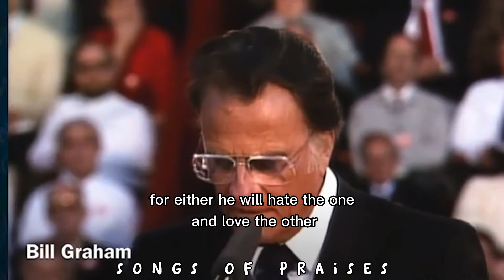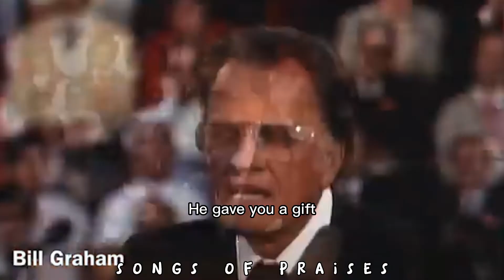GOD OR MONEY?! ✝️💵HEAVEN OR HELL?! LIFE OR DEATH?! ❤️BILLY GRAHAM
“No one can serve two masters. Either you will hate the one and love the other, or you will be devoted to the one and despise the other. You cannot serve both God and money.

Credits to this Inspiring video by:❤️

BILLY GRAHAM EVANGELICAL ASSOCIATION